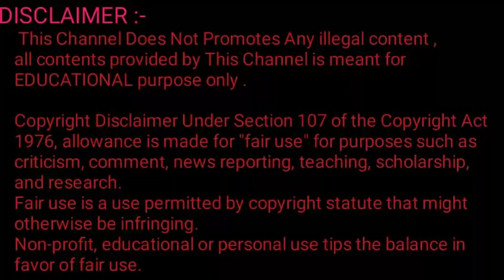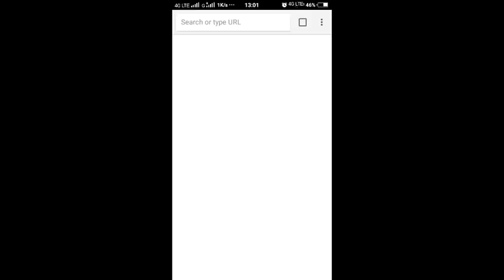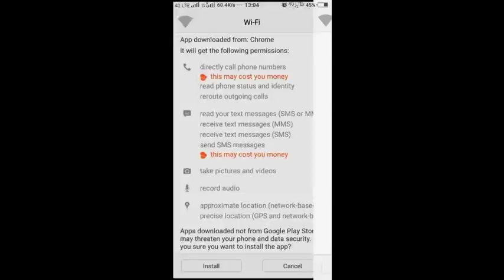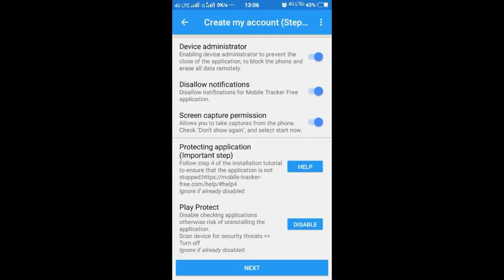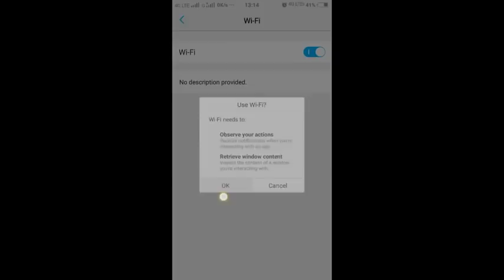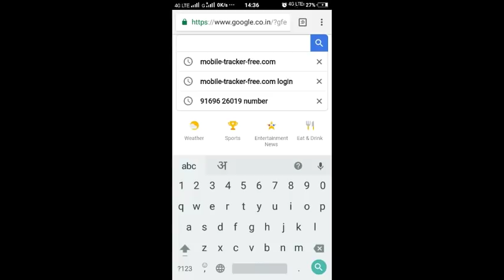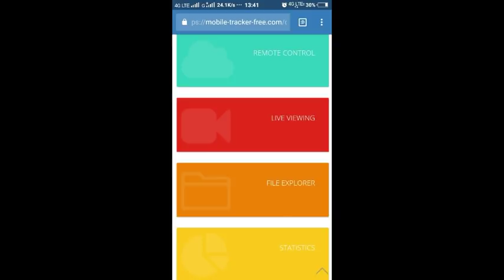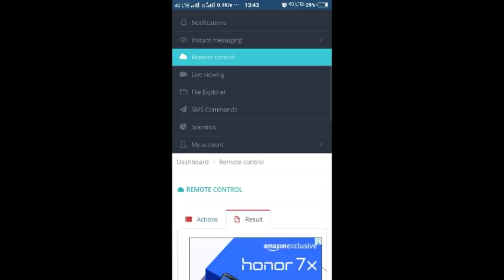अपनी Girlfriend की Live Location,Call, Whatsapp,FB अपने फ़ोन में देखे ? Keep an eye on your children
हेलो दोस्तो की वीडियो में आप जाने कि आप अपने घर के किसी भी सदस्य पर कैसे नजर रख सकते है। उसकी लाइव लोकशन,फेसबुक,व्हाट्सप्प, सब अपने मोबाइल पर कैसे देख सकते हों। इसके लिए आपको वीडियो में बताया गया तरीखा को फॉलो करिये आपको पूरी जानकारी मिल जाएगी।।।